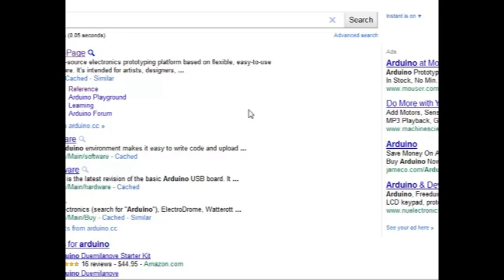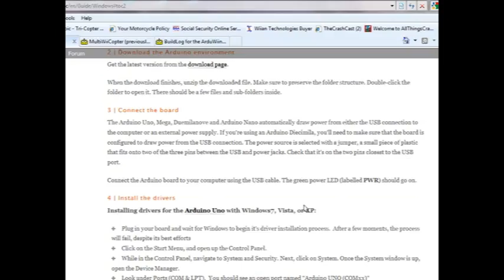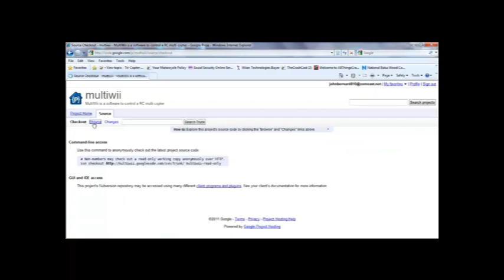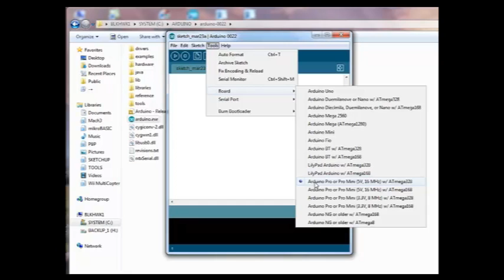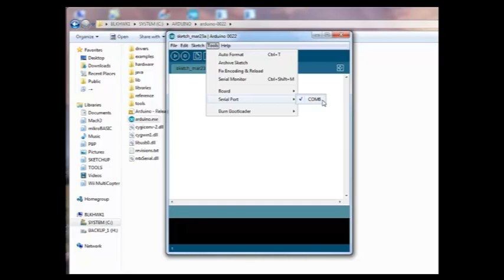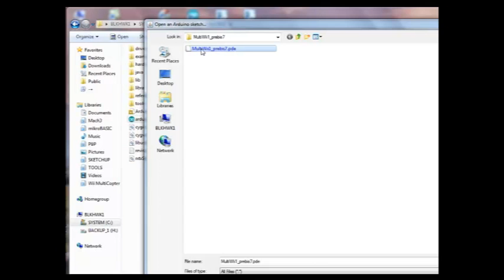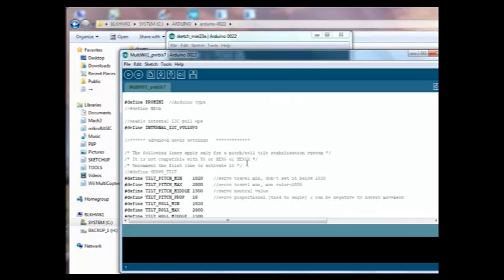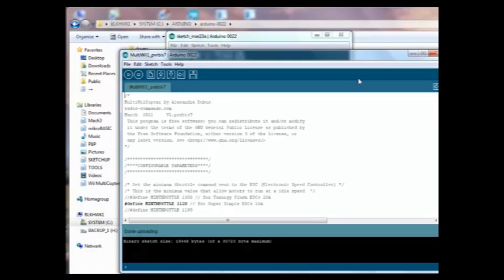7.QSC TriCopter FSS Config Part 1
TO GET THE MOST OUT OF THIS VIDEO, I HIGHLY RECOMMEND YOU READ THE ARTICLE THAT IT IS EMBEDDED IN ON MY SITE:

The subject of 2011's "Crash's Scratch-Build Club" is my QSC TriCopter. We'll show you everything you need to know about putting one of these beasts in the air, from scratch-building the airframe, selecting and installing the power system, and even building the Multii-Wii based Flight Stabilization system!

If you'd like to build along with us on this unique project listen to my podcast for all of the details: